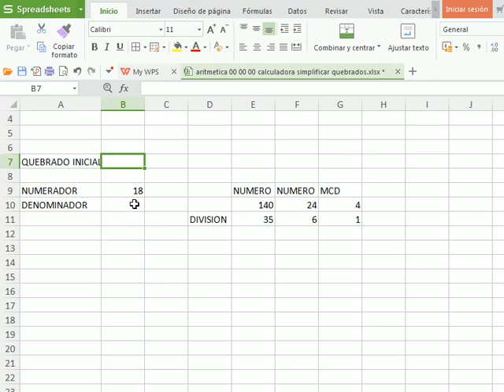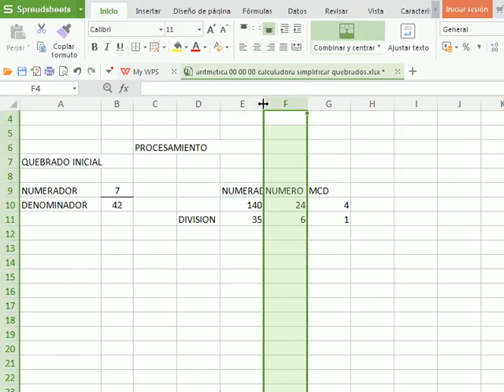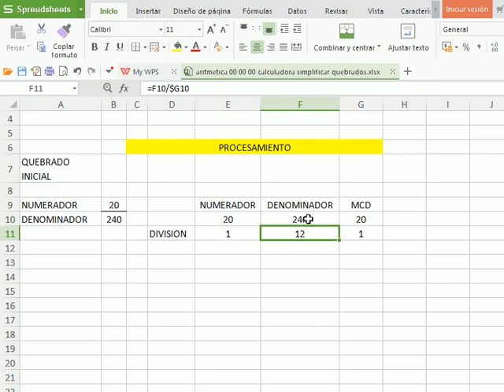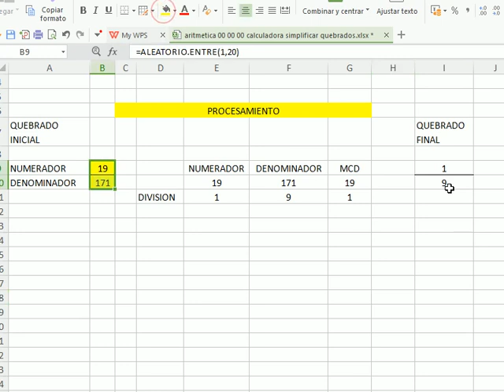EXCEL 1500 como simplificar quebrados usando EXCEL